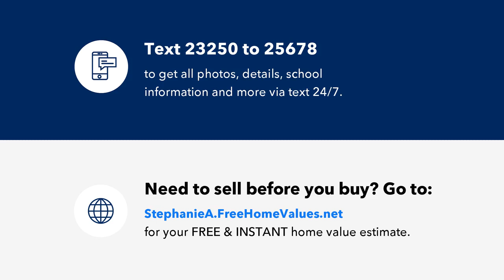808 Flintwood Court, Raleigh, NC Presented by Stephanie Anson.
AMAZING Location! Charming Duplex feels private but is steps away from everything! Bright open floor plan includes custom kitchen featuring granite countertops, tile backsplash and Stainless Steel appliances. Beautiful wide plank laminate flooring throughout main living areas; PLUSH carpet and new designer interior paint. Convenient to shopping, restaurants, North Hills and highways. Move in and Enjoy!